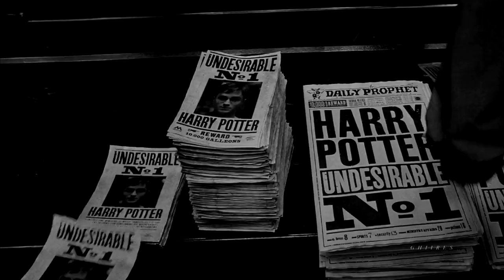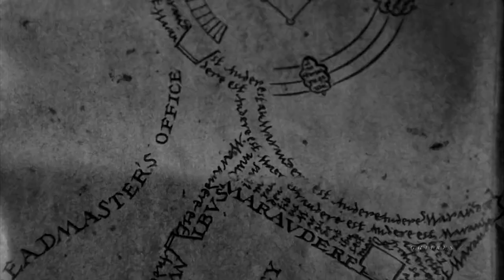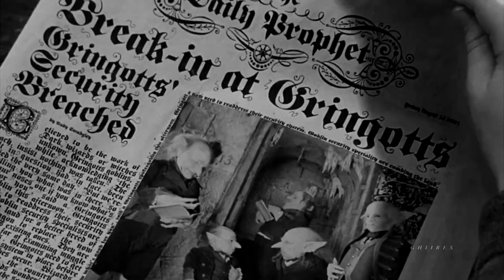Ginny Weasley | Not From Others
'...Because that’s where your strength must come from, in the end. Not from words, or stories, or songs — not from others. But from within yourself, from your own abilities, your perseverance, and your determination to survive. Find that inner strength and use it to inspire and help others, just like Harry did.’
- Not From Others, Ch.18, by FloreatCastellum

Hello!
This one was heavily inspired by FloreatCastellum's fanfction "Not From Others", which is "Deathly Hallows" but from Ginny's pov. I tried to be as much faithful to the story as possible and to convey Ginny's both canon and canon-compliant characterization. I also tried to follow a chronological timeline of events and to show how Ginny tries to follow the Trio from the Prophet's news or from her family, but you'll see that sometimes the video jumps to memories and moments of Ginny's recent and far past. My aim was to portray both the insecure Ginny and the strong one, the one she becomes when she eventually understands she wants to do her part despite everything, despite the feeling of being left behind. I hope I did justice to the story and the character.
You'll notice I was too lazy to decide who's who in my vid, so just know that these random people appearing are supposed to be Ginny's friends from school lol.

Fancast:
Young Ginny - Sadie Sink
Teenage Ginny - Abigail Cowen
Alecto Carrow - Gemma Whelan
Nymphadora Tonks - Mary Elizabeth Winstead

Coloring is Fortress by LaurenMichelle
Song is "Let me follow" by Son Lux